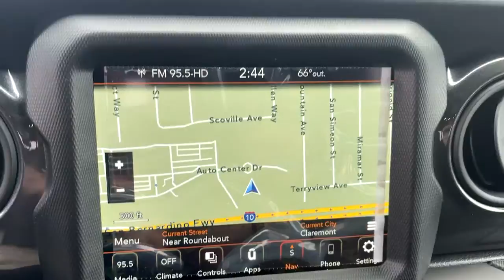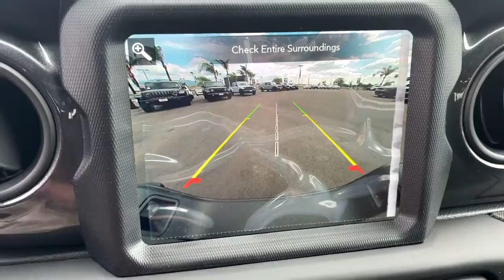2021 Jeep Gladiator Claremont, Pomona, Upland, Fontana, Rancho Cucamonga, CA ML566341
Billet Silver Metallic Clearcoat New 2021 Jeep Gladiator available in Claremont, California at John Elway's Claremont Chrysler Dodge Jeep Ram. Servicing the Pomona, Upland, Fontana, Rancho Cucamonga, CA area.
2021 Jeep Gladiator California Edition - Stock#: ML566341 - VIN#: 1C6HJTAG3ML566341

Claremont CDJR
620 Auto Center Dr.